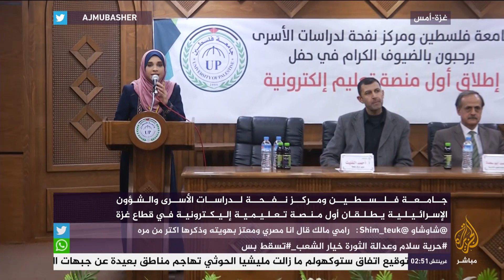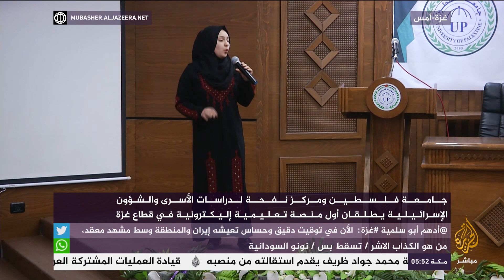إطلاق أول منصة تعليمية إلكترونية في قطاع غزة